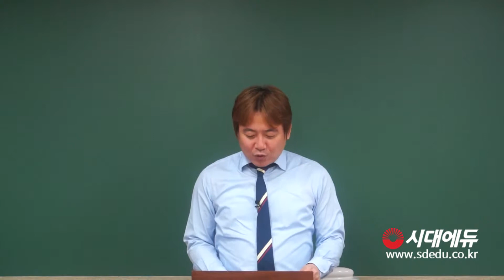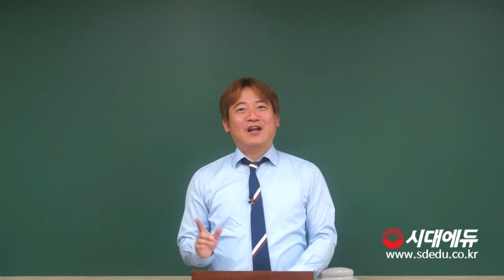시대에듀 독학사 국사 기본이론 OT(정정T)